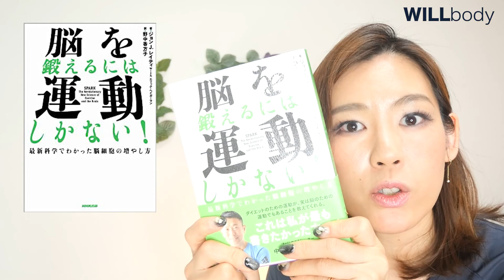ジムに行ってもなかなか痩せない人の特徴２つ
メルマガ登録で無料動画講座プレゼント

＼Elly初の書籍／
「押すだけ勝手にやせる7つの老廃物ほぐし」

【目次】
00:00-01:21 　オープニング
01:22-03:41 　ジムで痩せない人の特徴①
03:42-06:28 　ジムで痩せない人の特徴②
06:29-08:03　まとめ
08:04 -09:08     クロージング

配信者：Elly｜養生ダイエットトレーナー（えりい）43歳

1978年東京生まれ。元一部上場コンサルティング会社から脱サラして、35歳からヨガインストラクター・ボディメイクトレーナーの道へ。

漢方やマクロビなど、東洋医学をベースにしたダイエット方法や、美容整体のマッサージやストレッチ、カラダの不調を改善させる方法を発信している美容系ボディメイクトレーナー。